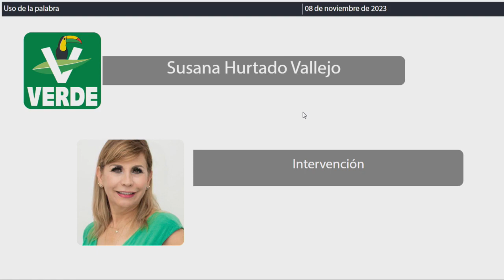Intervención Dip. Susana Hurtado Vallejo. PVEM (08/Noviembre/2023)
Intervención de la Dip. Susana Hurtado Vallejo, del PVEM, en relación a la Iniciativa de Decreto por el que se reforman y adicionan diversas disposiciones de la Ley de Acceso de las Mujeres a una Vida Libre de Violencia, de la Ley de Derechos de las Personas Adultas Mayores y de la Ley para el Desarrollo e Inclusión de las Personas con Discapacidad, todas del Estado de Quintana Roo. Publicada en la Gaceta Año II número 17 Ordinaria del 07 de noviembre de 2023.